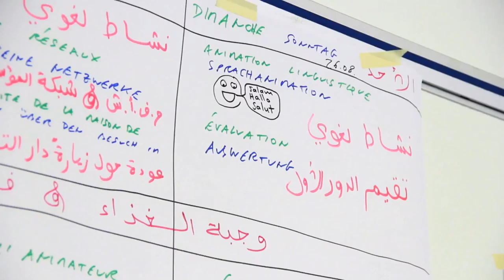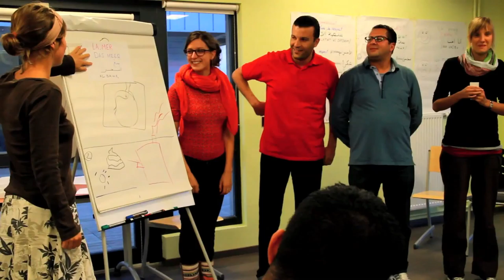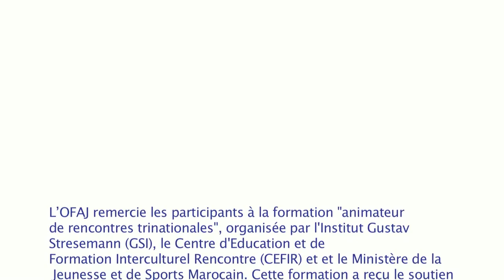Comprendre la culture de l'autre/ Die Kultur des Anderen verstehen - Dunkerque